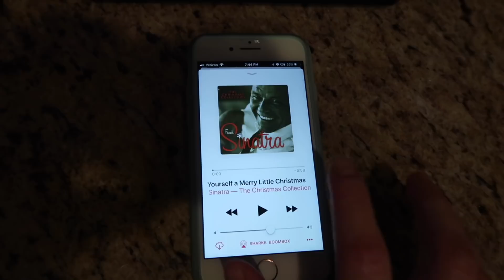RELAXING COZY NIGHT TIME CHRISTMAS CLEAN WITH ME | 2017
Join me as I get cozy and clean up my house before the night is over! I made some hot chocolate, turned on the fireplace, lit a candle, put on some Christmas music and I was ready to clean!

Mrs. Meyer’s Iowa Pine All Purpose Spray

Mrs. Meyer’s Tub and Tile Cleaner

Microfiber cloths

Thanks for stopping by my channel! I'm here to share some of the things that I enjoy most in life- Fitness, food, nutrition, beauty, motherhood and cleaning/organization all while trying to have a little bit of fun in the process!

Not only am I a wife and mother to a two-year-old, but I strive to maintain a simple life in everything that I do. My two-year-old daughter keeps me pretty busy so I try to be as efficient as possible all while trying to maintain my sanity and enjoy life!